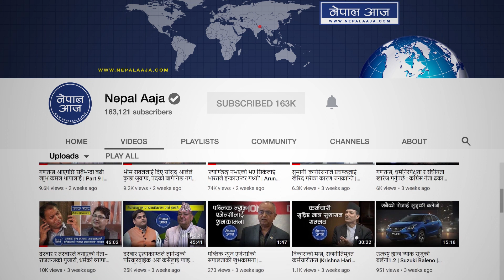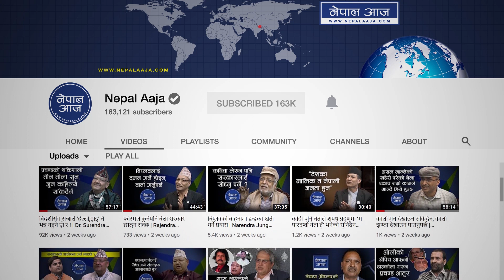संघीयता, धर्मनिरपेक्षता र समानुपातिक निर्वाचन प्रणाली खारेज गर्नुपर्छ | Laxman Ghimire | Nepal Aaja